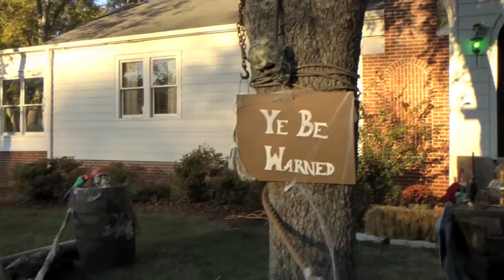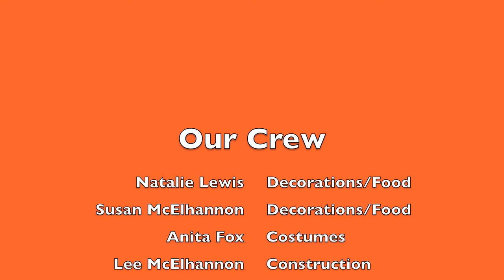2010 Halloween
Halloween on W. New St.